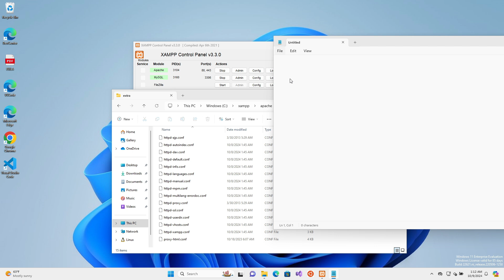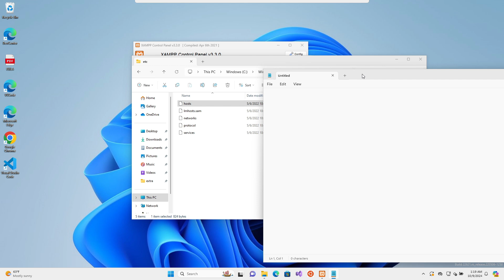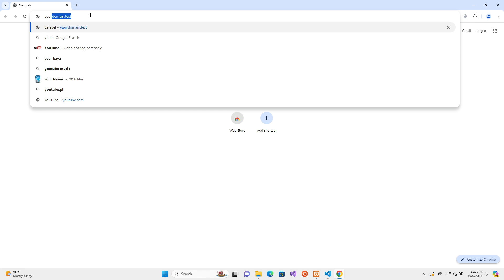Local domain setup for Laravel project in XAMPP. Artisan serve not needed anymore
Quick tutorial on how to set up a local domain for a Laravel project in XAMPP so you can access your project pages without needing to run the php artisan serve command.

Timestamps:
00:00 - Introduction
00:20 - Vhost configuration
01:10 - System hosts configuration
01:43 - Laravel .env configuration
01:53 - Restarting apache
02:02 - Checking results